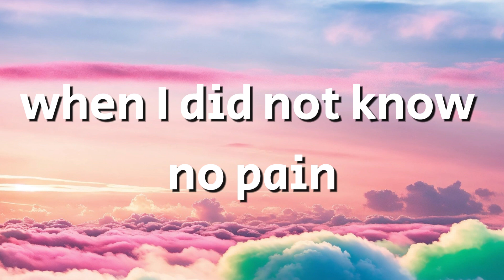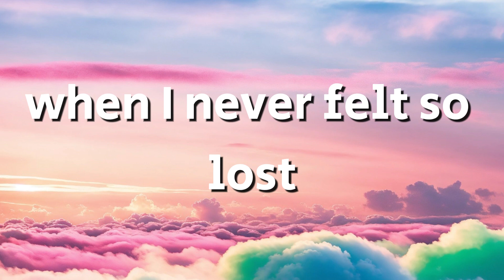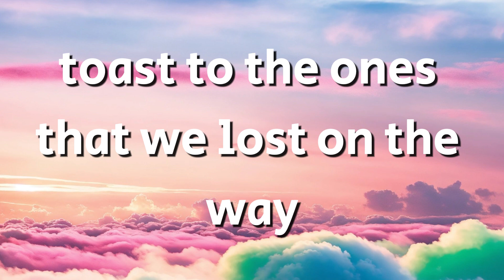Maroon 5 - Memories (Lyrics)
[Post-Chorus]
Doo-doo, doo-doo-doo-doo
Doo-doo-doo-doo, doo-doo-doo-doo
Doo-doo-doo-doo, doo-doo-doo